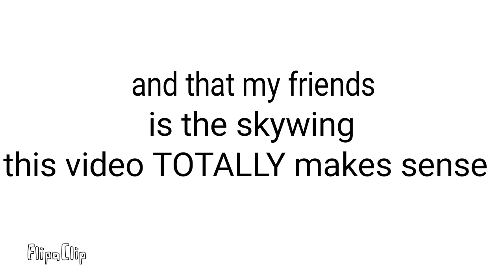Basically wof dragons: skywings